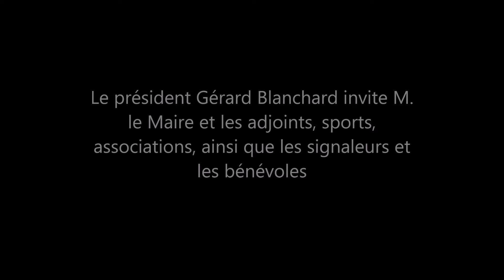[Cyclisme] Sortie club du 13/01/2018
On se retrouve pour un vidéo cyclisme.
Sorti club du Stade Vernolien suivi par la traditionnelle galette des rois